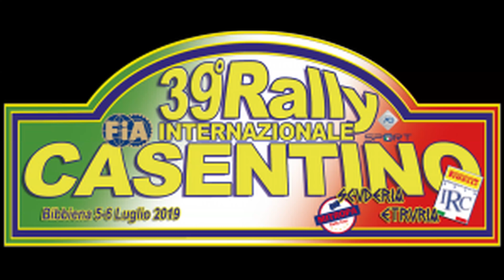39° Rally del Casentino 2019 -Mistakes & Action